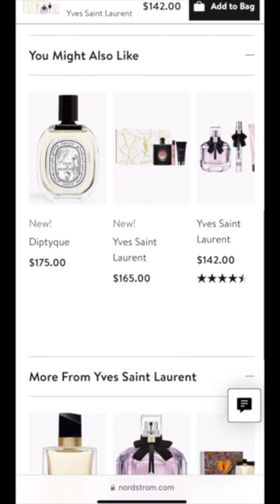YSL beauty Holiday 2023 sets are here. Available @nordstrom